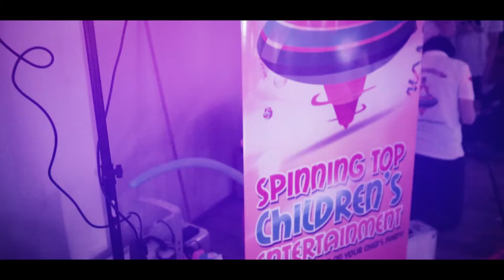'A' List Disco & UV (Ultra Violet) Party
This is the MUST HAVE party for the more discerning older kids!

To Start!
The music will be playing as all the guests arrive. The invited guests are each introduced on the microphone as they take a walk down the red carpet in style! They then have their photos taken against our back drop and can play out there "A" List celebrities status.

Glow In The Dark Party
After walking the red carpet they will then put on the UV face paint ready for when the real party begins!

The UV lights will be turned on transforming the room into an amazing glow in the dark party.

The kids will have fun dancing to their favourite hits and joining in the competitions. After a break the fun will continue as the snow machine is turned on and the dancing and games continue. Your Party Entertainer will also perform some amazing cool Magic, this is "Dynamo" style and completely different to the magic we perform for younger children.

Give your little star the "A" list treatment and book this party today!